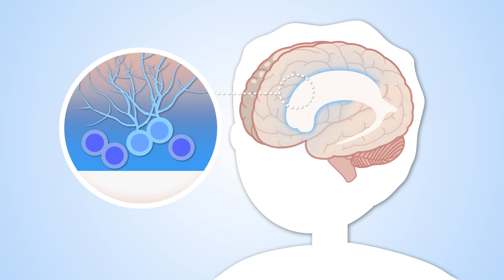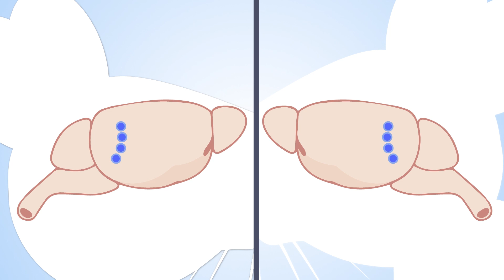Increasing neurogenesis boosts brain function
By manipulating stem cells, the Calegari lab has increased the production of neurons in the adult mammalian brain. Increasing the number of neurons in the olfactory bulb improved the mouse ability to discriminate similar odors.
Script and Story: Calegari-Lab.